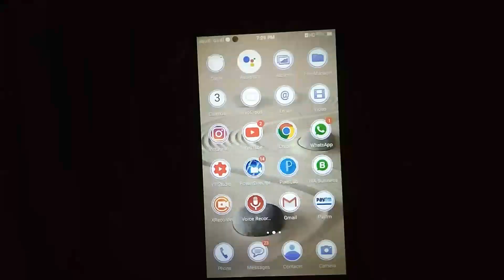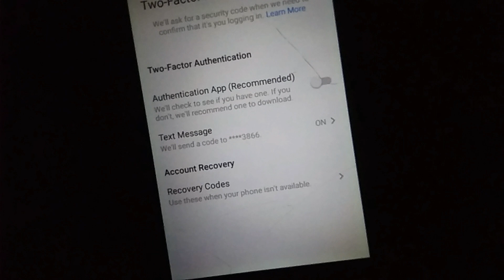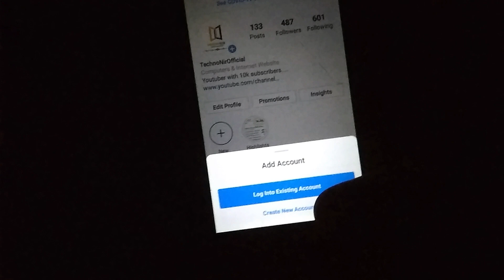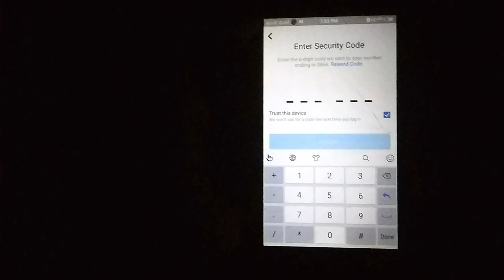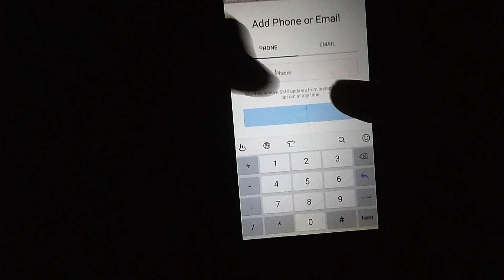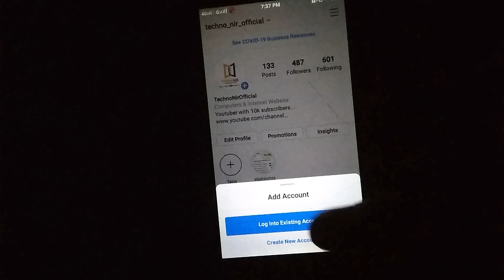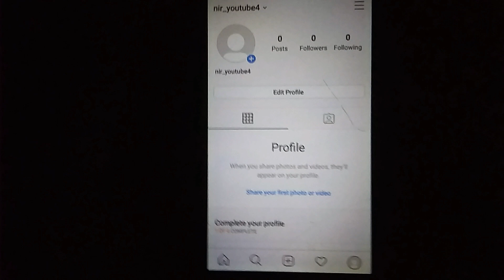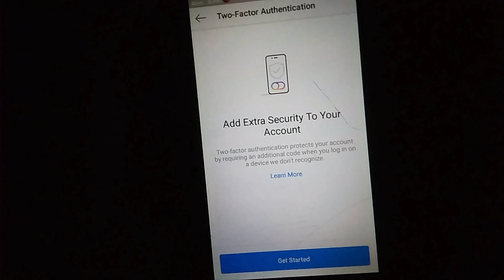Two step authentication problem solved 2021|| Confirmation code not received in instagram#Technonir